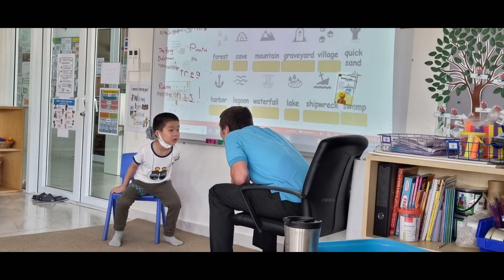Summer Camp June 2023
UDIS ยูดีไอเอส เปิดค่ายฤดูร้อน 2 ค่ายในระหว่างปิดเทอมนี้

 🍀 ค่ายภาษาอังกฤษ 2 สัปดาห์
สำหรับนักเรียนอนุบาล 1 - เยียร์ 10 (อายุ 3 - 15 ปี)
 ชั้น K1 - K2 (อายุ 3-5 ปี)
 ชั้น เยียร์ 1 - เยียร์ 4 (อายุ 5 - 9 ปี)
 ชั้น เยียร์ 5 - เยียร์ 10 (อายุ 10-15 ปี)

เรียนวันจันทร์ที่ 19 มิถุนายน ถึง วันศุกร์ที่ 30 มิถุนายน 2566
( 2 สัปดาห์) 08.30 น. ถึง 14.30 น.
ราคาคอร์สละ 18,000 บาท หรือมอบส่วนลดเหลือ 16,500 สำหรับผู้ลงทะเบียนก่อน 19 พ.ค. 2023
คลิ๊กลิ้งเพื่อลงทะเบียน

🌸 ค่ายกิจกรรมภาษาและวัฒนธรรมไทย
สำหรับนักเรียนชั้น เยียร์ 1 - เยียร์ 6 (อายุ 5 - 11 ปี)
เด็กๆจะได้เรียนรู้ภาษาและวัฒนธรรมไทย ผ่านกิจกรรมที่หลากหลายครบทุกมิติ อาทิเช่น
- รำไทย
- การทำอาหารไทย
- ศิลปหัตถกรรมไทย
- การละเล่นไทยโบราณ
- การแสดงแบบไทยๆ
เรียนวันจันทร์ที่ 19 มิถุนายน ถึง วันศุกร์ที่ 23 มิถุนายน 2566
(1 สัปดาห์) 08.30 น. ถึง 14.30 น.
ราคาคอร์สละ 8,000 บาท หรือมอบส่วนลดเหลือ 6,500 สำหรับผู้ลงทะเบียนก่อน 19 พ.ค. 2023

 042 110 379